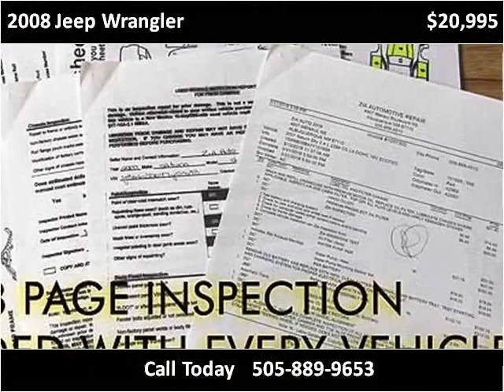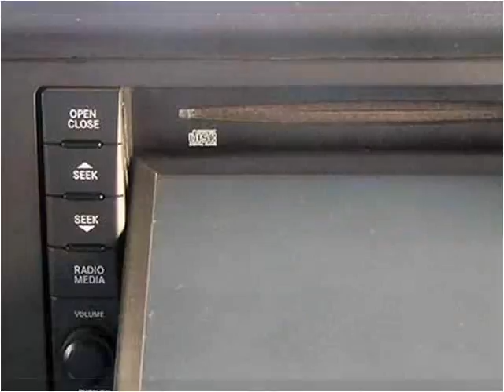2008 Jeep Wrangler Used Cars Albuquerque NM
This 2008 Jeep Wrangler is available from Zia Auto Wholesalers.